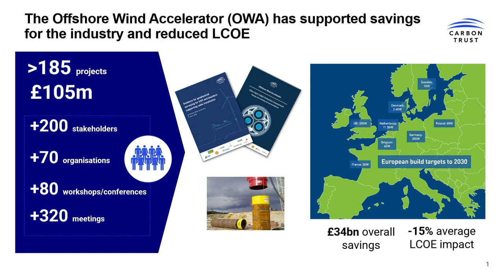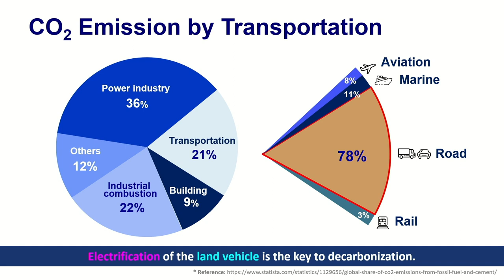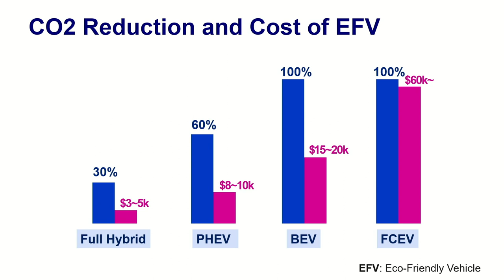Shaping Tomorrow's World: 'Tech for a Sustainable Future' Series Singapore | Infineon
Technology is part of the solution to the world's challenges - let's talk about it! ✨

The second of the 'tech for' series focuses on 'tech for a sustainable future', where experts in fields of technology and sustainability discuss the role and potential of technology to create a sustainable future for current and future generations.

Missed our livestream? Gain new insights and perspectives via the full panel discussion today!

00:00 Intro
02:00 Introduction Expert Panel
07:40 Climate Heating - Andreas Urschitz
10:00 Scaling Renewables - Tulika Raj
15:17 Offshore Wind - Xinying Tok
19:38 Challenges of the Automotive Industry - Prof. Myoungho Sunwoo
26:52 Technological Breakthroughs - Andreas Urschitz
29:00 Renewables - Tulika Raj
33:30 How to Drive Innovation Together - Tulika Raj
36:15 IoT - Prof. Myoungho Sunwoo
40:24 Climate Change - Andreas Urschitz
43:50 Private Companies - Xinying Tok
46:26 Advice - Tulika Raj
49:16 Question for the Panel
01:00:19 Questions from the Audience
01:19:56 Outro